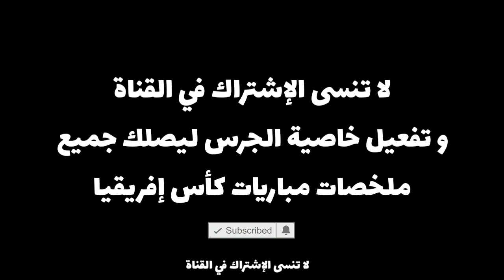ملخص مباراة جنوب إفريقيا و زامبيا 0-1 🔥 South Africa Vs Zambia 🔥 المنافس على صدارة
كأس إفريقيا
كأس إفريقيا للأمم 2019
كأس إفريقيا للمحليين 2018
كأس إفريقيا مصر 2019
كأس إفريقيا 2004 الجزائر المغرب

كاس افريقيا 2019
مباريات كاس افريقيا 2019
برنامج كاس افريقيا 2019
موعد كاس افريقيا 2019
تصفيات كاس افريقيا 2019
جدول مباريات كاس افريقيا 2019
قرعة كاس افريقيا 2019
تصفيات كاس افريقيا
كاس افريقيا للامم
ر و زيمبابوي
مباراة مصر و زيمبابوي بث مباشر
مصر وزيمبابوي
مصر وزيمبابوي 1994
مصر وزيمبابوي ليون
مصر وزيمبابوي 2004
مصر وزيمبابوي تصفيات كاس العالم